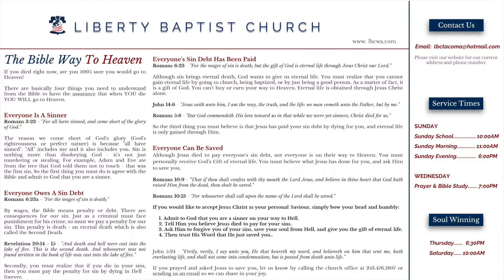The Decision To Be Faithful - Pastor Michael Richter - 01.07.18A